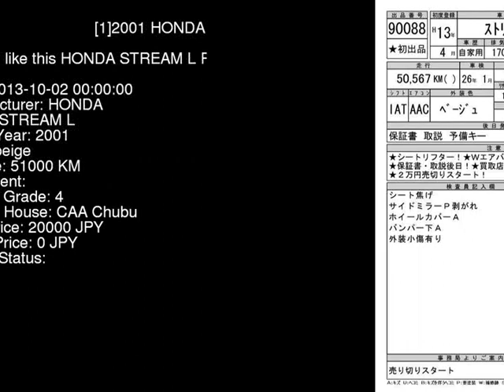2001 HONDA STREAM L RN1 - Japanese Used Car For Sale Japan Auction Import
2001 HONDA STREAM L RN1 - Japanese Used Car For Sale Japan Auction Import RN1,HONDA,STREAM,L,CAA Chubu,jdmvip,vip,jdm,cars,japan,jdmvip.com,japanesecars,usedcars Japanese Used JDM Car For Sale At Auction in Japan for Import